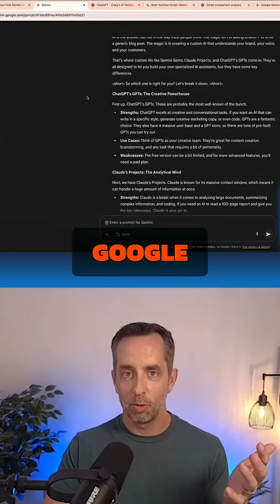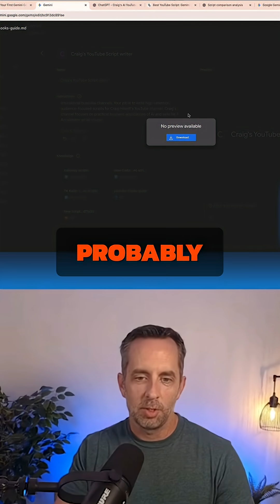ChatGPT, Claude, or Gemini?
Choosing the right AI tool? It's less about the tool and more about the context you provide. See why ChatGPT's personal context gives it an edge, while Claude excels in writing. Gemini is free with Google Workspace!